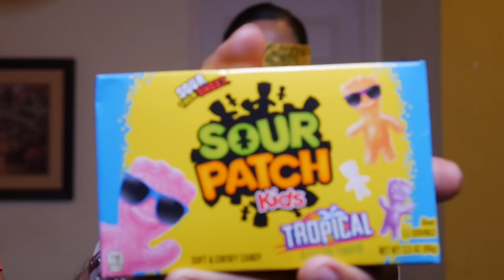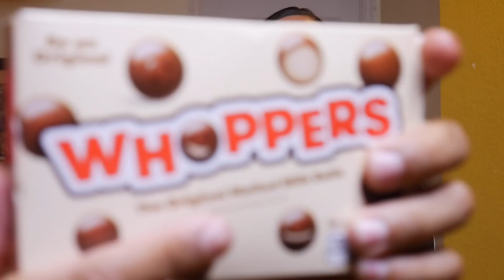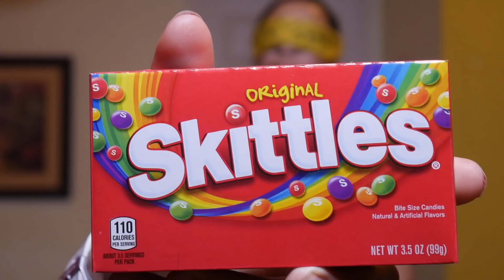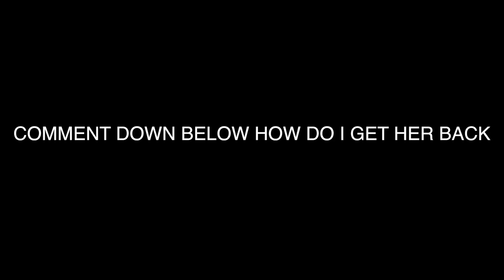I MESSED UP WITH MY CRUSH !!!!!